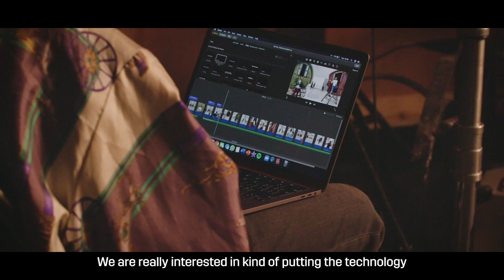Coppélia in the digital age - Edinburgh International Festival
Nominee of the FEDORA - VAN CLEEF & ARPELS Prize for Ballet 2021

What if Coppélia took place in the digital age? Relive this tale of mistaken identities to explore the “A.I.-ness” of life.